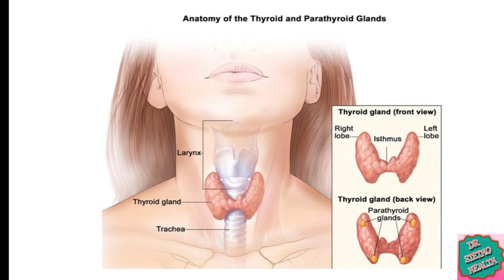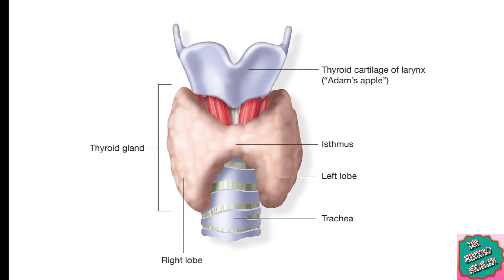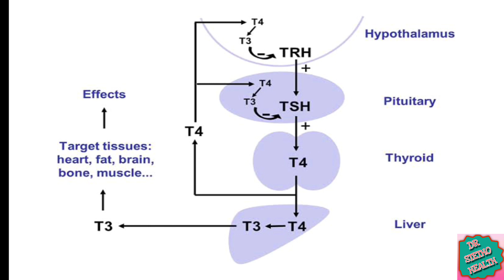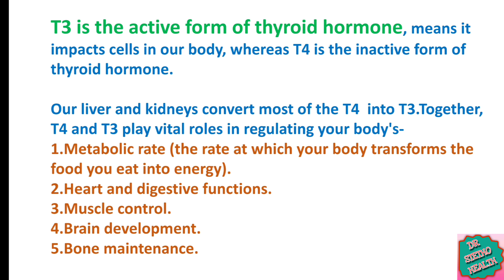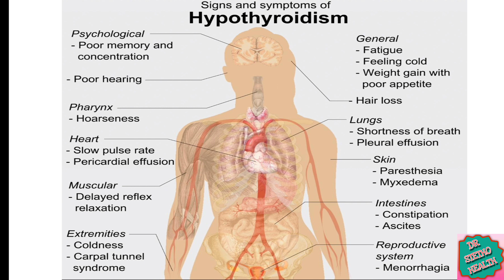hypothyroidism symptoms | symptoms of hypothyroidism | thyroid disease || DR STETHO HEALTH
Hypothyroidism is a common condition where the thyroid gland doesn't create and release enough thyroid hormone into your bloodstream. This makes your metabolism slow down. Also called underactive thyroid, hypothyroidism can make you feel tired, gain weight and be unable to tolerate cold temperatures.

hypothyroidism symptoms
hypothyroidism in hindi
symptoms of hypothyroidism
symptoms of hypothyroidism in female
symptoms of hypothyroidism in male
symptoms of hypothyroid
dr stetho
dr stetho health

symptoms of hypothyroidism in female in hindi
hypothyroidism ke lakshan
hypothyroidism ke lakshan in hindi
थाइरोइड के लक्षण

Hypothyroidism ke lakshan
Symptoms of Hypothyroidism
Symptoms of hypothyroid

hypothyroid symptoms
hypothyroidism depression
hypothyroidism explained
hypothyroidism symptoms in hindi
low thyroid symptoms

Pre-diabetes क्या है।कैसे पता लगाऊँ कि मुझे डायबिटीज होने वाली है ?